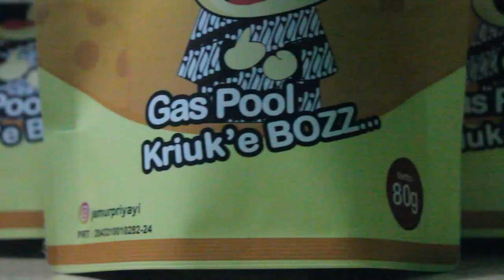ngobrolSJK - WOWOK SUKA MINTA DUIT KE TEMEN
Kita bakal cerita-cerita sedikit bareng MARWOTO, WOWOK, BAGASKARA ADHI KUSUMA. Selamat menonton :)

1. @bagaskaraadhikusuma
2. @prambanantv6836
3. @sinjokla

ALAMAT KAMI:
Andika BuncAzca